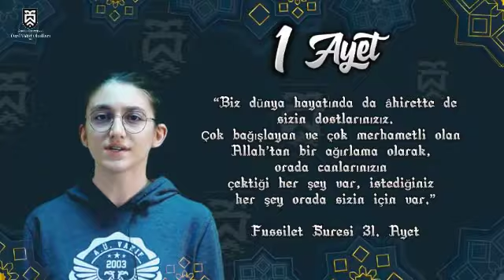Hoşgeldin Ya Şehr-i RamazanRamazan ayını okullarımızda maniler eşliğinde coşkuyla karşıladık.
Hoşgeldin Ya Şehr-i Ramazan
Ramazan ayını okullarımızda maniler eşliğinde coşkuyla karşıladık.